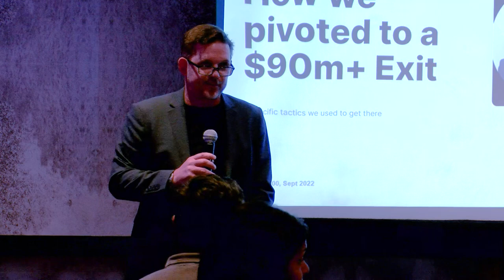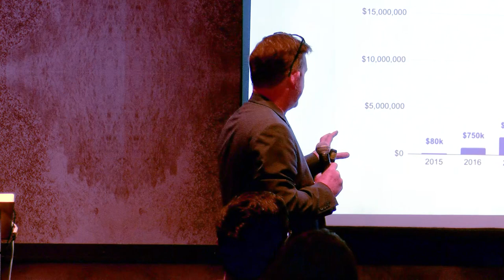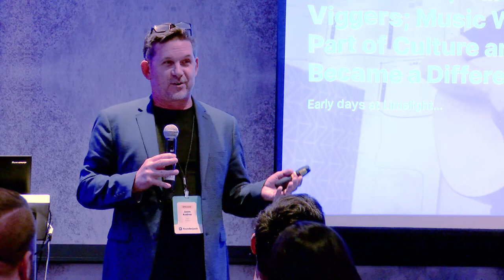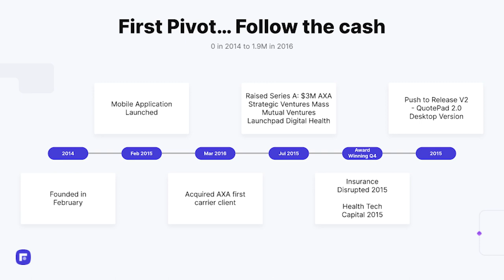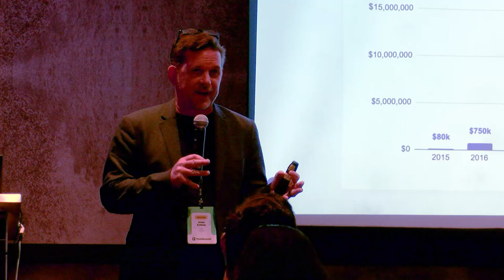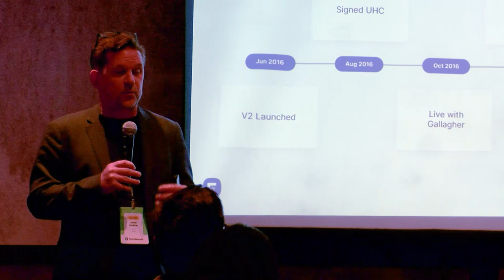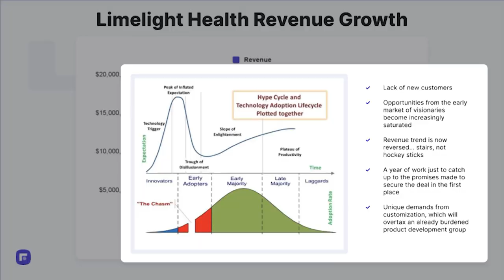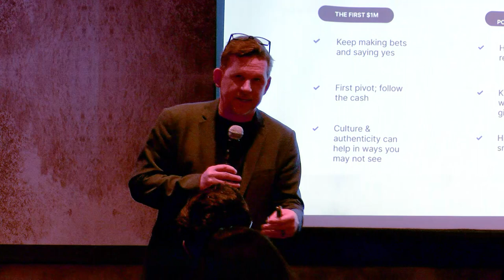How we pivoted our way to a near hundred million dollar exit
March 16-17th 2023 in NYC: 1000+ SaaS leaders will gather to debate the future of software, trade ideas, and get deals done.

Click here to view Jason Andrew CEO of Fineos slide deck from Founder500 2022